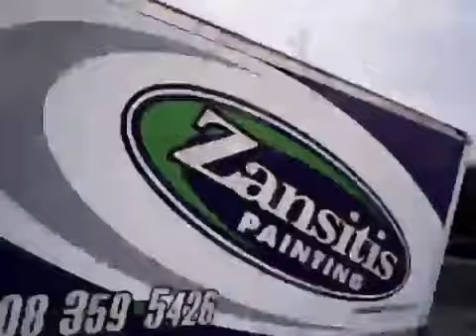Awesome video from a drone